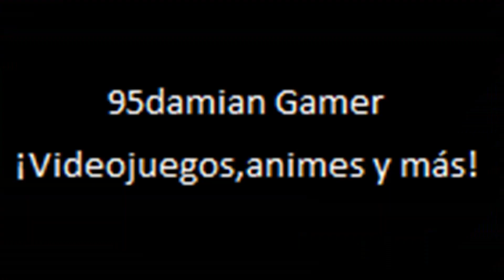Crash Tag Team Racing PS2 Parte 3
¡Parte 3!
Mystery Island Parte 2 y final
Desbloqueando personajes y vehiculos.